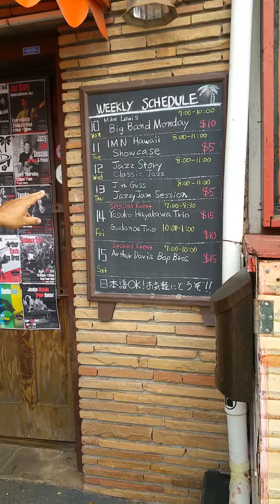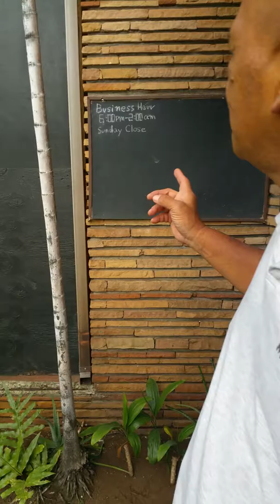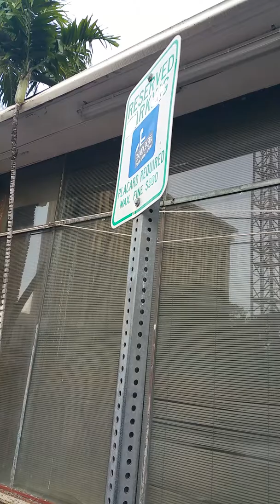Kika Tips w Kamaa Barques (jazz minds)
Today's episode: Kamaa takes us inside Jazz Minds!!!